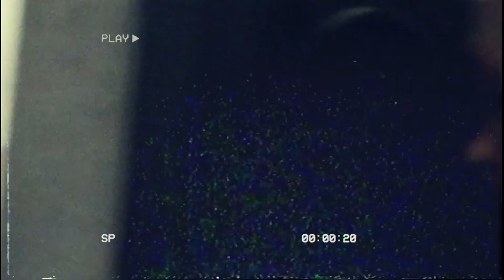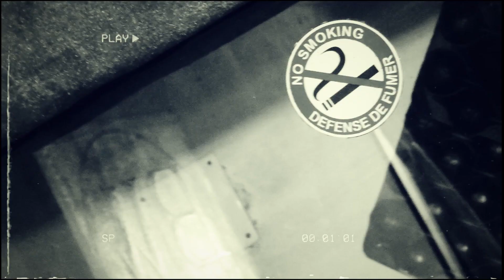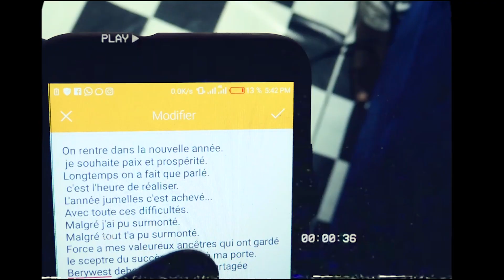Street vibes (century freestyle) [Prod By LionTraks ]